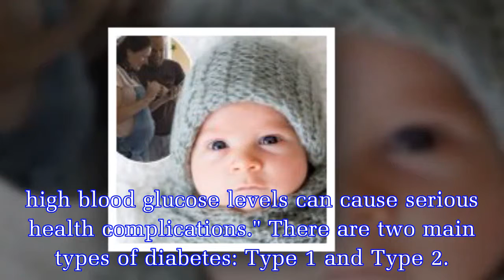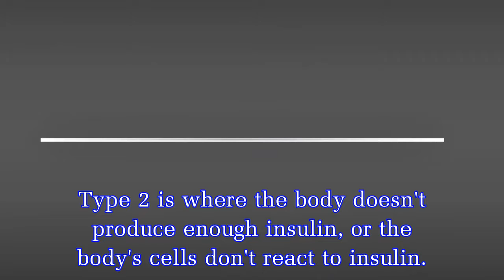EILEEN Grimshaw is played by Sue Cleaver.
Coronation Street’s Eileen Grimshaw is set to rumble evil husband Pat Phelan, who recently fell into a vat of concrete and survived.  Eileen has been unlucky in love since arriving on the ITV soap in